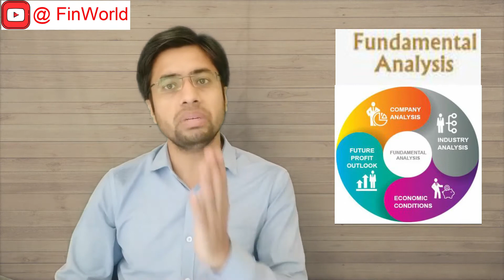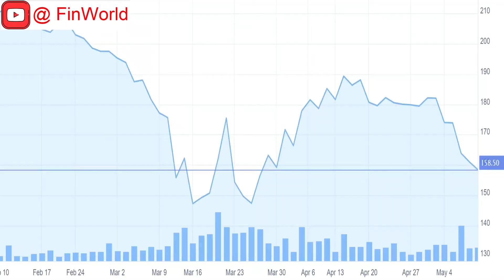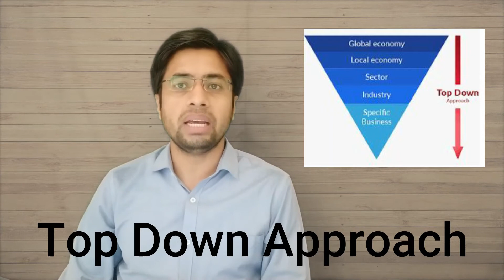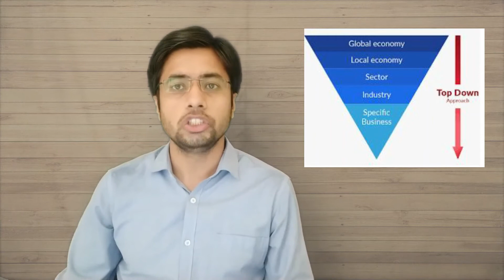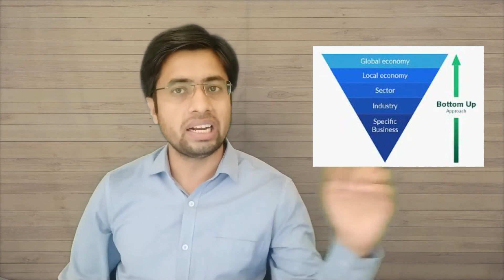How to Select Good Stocks for Investment - Beginner's Step by Step Approach | Part -2 | FinWorld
How to Select Good Stocks – Part 2

Selecting a good Stock for your portfolio is very much essential in order to have good returns, however retail investor or newbies faces real challenge in the market regarding the approach needed for selecting Good Stocks for Investment. To solve that, I am bringing an entire new series on “HOW TO SELECT GOOD STOCKS FOR INVESTMENT”. This would be a multi part series and this is the very SECOND video of the series. I am developing the series based on assumptions that viewers doesn’t know about markets and thus trying to be as simple as I can. I sincerely hope you will like the entire series and appreciate the efforts. I wish for your well-being.

Below are the Links of the Books I have discussed (Part 1) –

1. Intelligent Investor (Must for Stock Investment)
2. One Up On Wall Street (For Stock Investor)
3. Rich Dad and Poor Dad (Personal Finance)
4. VALUE INVESTING AND BEHAVIORAL FINANCE

अच्छे रिटर्न के लिए अपने पोर्टफोलियो के लिए एक अच्छे स्टॉक का चयन करना बहुत आवश्यक है, हालांकि रिटेल इन्वेस्टर या न्यूवाइस को निवेश के लिए अच्छे स्टॉक्स के चयन के लिए आवश्यक दृष्टिकोण के बारे में बाजार में वास्तविक चुनौती का सामना करना पड़ता है। इसे हल करने के लिए, मैं "निवेश के लिए अच्छा सामान का चयन कैसे करें" पर एक पूरी नई श्रृंखला ला रहा हूं। यह एक बहु भाग श्रृंखला होगी और यह श्रृंखला का सबसे Second वीडियो है। मैं इस धारणा के आधार पर श्रृंखला विकसित कर रहा हूं कि दर्शक बाज़ारों के बारे में नहीं जानते हैं और इस तरह मैं जितना आसान हो सकता है उतनी कोशिश कर रहा हूं। मुझे पूरी उम्मीद है कि आप पूरी श्रृंखला को पसंद करेंगे और प्रयासों की सराहना करेंगे। मैं आपकी सलामती की कामना करता हूं।

Topic – How to Select Good Stocks for Investment – Part 2